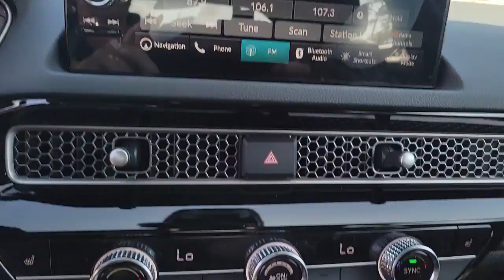2022 Honda Civic Tampa, Clearwater, St. Petersburg, Pinellas Park, Palm Harbor, FL 912112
Boost Blue Pearl New 2022 Honda Civic available in Tampa, Florida at Crown Honda. Servicing the Clearwater, St. Petersburg, Pinellas Park, Palm Harbor, FL area.
2022 Honda Civic Sport Touring - Stock#: 912112 - VIN#: 19XFL1H81NE010262

Crown Honda
7671 U.S. Hwy. 19 N.

This vehicle comes well equipped with 12 Speakers 18 Alloy Wheels 4-Wheel Disc Brakes ABS brakes Adaptive Cruise Control: Adaptive Cruise Control (ACC) with Low-Speed Follow Air Conditioning Alloy wheels AM/FM radio: SiriusXM Auto High-beam Headlights Auto-dimming Rear-View mirror Automatic temperature control Bose Premium Audio System Brake assist Bumpers: body-color Compass Delay-off headlights Driver door bin Driver vanity mirror Dual front impact airbags Dual front side impact airbags Electronic Stability Control Emergency communication system: HondaLink Exterior Parking Camera Rear Forward collision: Collision Mitigation Braking System (CMBS) + FCW mitigation Four wheel independent suspension Front anti-roll bar Front Bucket Seats Front Center Armrest Front dual zone A/C Front fog lights Front reading lights Fully automatic headlights Garage door transmitter: HomeLink Heated door mirrors Heated Front Bucket Seats Heated front seats Illuminated entry Knee airbag Lane departure: Lane Keeping Assist System (LKAS) active Leather Shift Knob Leather steering wheel Leather-Trimmed Seating Surfaces Low tire pressure warning Navigation system: Honda Satellite-Linked Navigation System Occupant sensing airbag Outside temperature display Overhead airbag Overhead console Panic alarm Passenger door bin Passenger vanity mirror Power door mirrors Power driver seat Power moonroof Power passenger seat Power steering Power windows Radio data system Rain sensing wipers Rear anti-roll bar Rear seat center armrest Rear side impact airbag Rear window defroster Rear window wiper Remote keyless entry Security system Speed control Speed-sensing steering Split folding rear seat Steering wheel mounted audio controls Tachometer Telescoping steering wheel Tilt steering wheel Traction control Trip computer Turn signal indicator mirrors Variably intermittent wipers and Voltmeter. Blue Pearl 2022 Honda Civic FWD Sport Touring